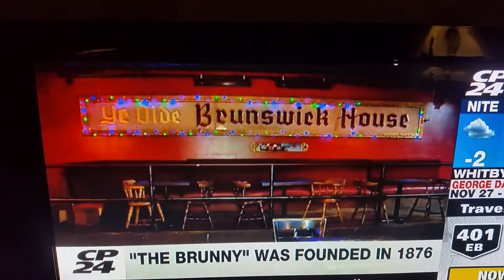Closing the Brunswick house aka THE BRUNNY